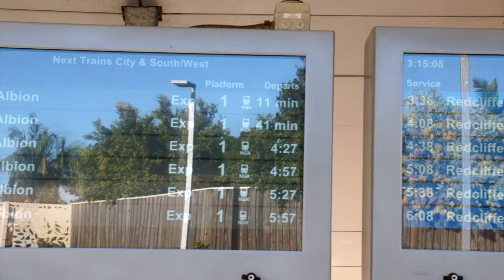Exploring Train Station Short Film by Louis Tsai